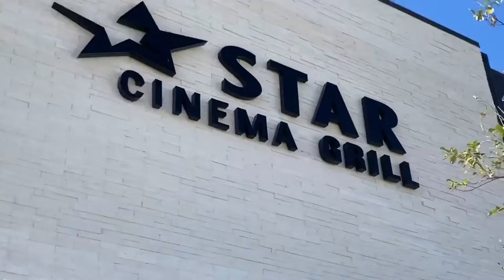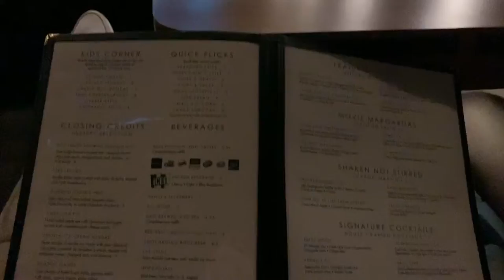RANDOM DAY IN MY LIFE VLOG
welcome to a random day in my life! i got to hang out with my family, go to the movies, tried to last minute Christmas shop, and went to the park. all in all, a fun day. hope y’all enjoy the video!!